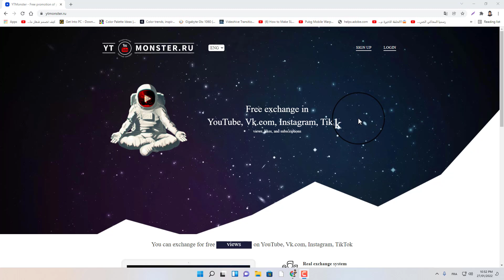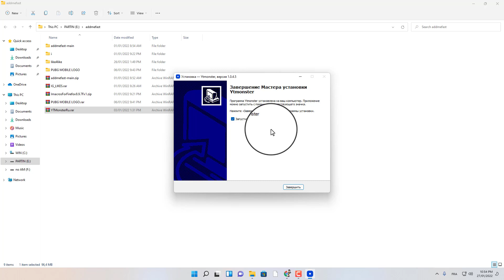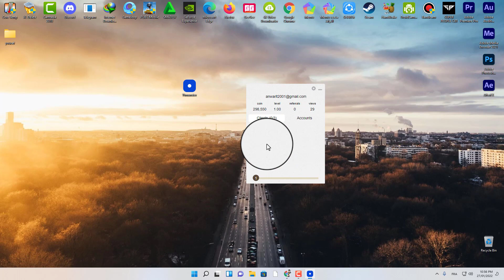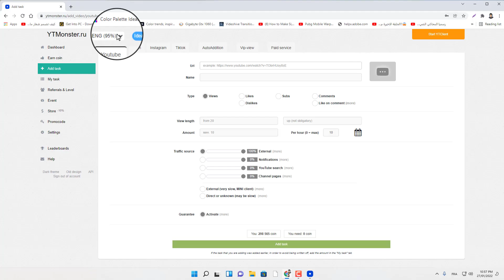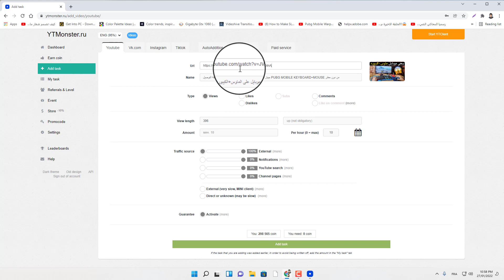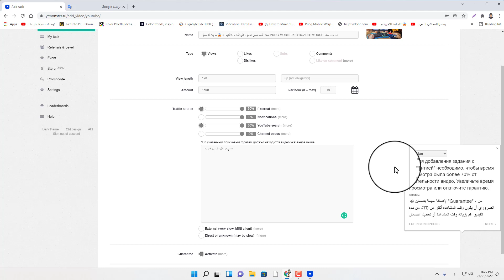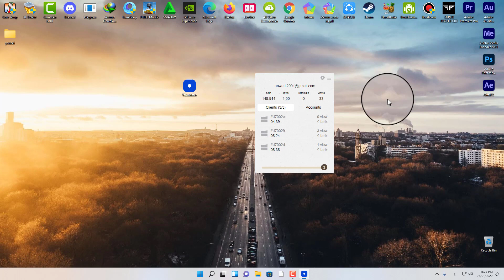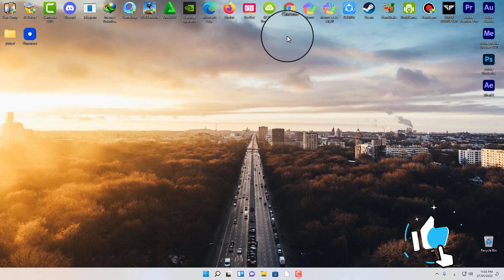سر الحصول على مشاهدات اليوتيوب😱؟ 4000 ساعة و 1000 مشترك الذي اخفاه عنك اليوتيوبرز 🔥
اسرع طريقة لتحقيق ال 4000 ساعة | كيفية الحصول على 4000 ساعة مشاهدة | 4000 ساعة علنية مشاهدة
افضل طريقة لزيادة مشاهدات فيديوهات اليوتيوب.أخفاه عنك معظم اليوتيوبرز
اتمنـى ان تكونو استفدتم من المقطع ربي يسعـد قلوبكم حبايبي ^_^
لا تنسون تضغطون لايـكــ✅ــ+ و اشتراك بالقناة✅ ــ 🔔وتفعيل الجرس ✅ــ ومشاركـ📬ـــه الفيديو مع اصدقائكــم 😍
الرجاء الصلاة على الحبيب محمد عليه الصلاة والسلام و شكرا لك 😍

محتوى الفيديو📣
أسهل طريقة للحصول على 4000 ساعة مشاهدة في 2022 الحصول على 4000 ساعة مشاهدة بطريقة ذكية

➖ TAGS (انور برو)➖
انور بن السيلت
▬▬▬▬▬▬▬▬▬▬ مواصفات جهازي المتواضع ▬▬▬▬▬▬▬▬▬▬
● MY PC
● Motherboard : gigabyte h81 s2pt
● Processor : Intel  i7 4790K
●Graphic Card : GTX 1060 3GB ZOTAC
● HDD : 500GB
● SSD : 240GB Xray DISK
● RAM : 16  GB
● Headphones : Bluetooth STEREO Headphones
● Microphone:  bm800
● Monitor : DELL 1600*900 60 hz
●  Mouse *made in china/ ingen*
● Keyboard : *made in china/ jeway*
● Mousepad: *made in china /logitech*
50k we are coming

🎵الاغنية الموجودة بالفيديو music info:  :-